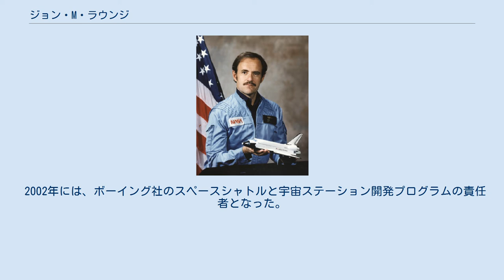ジョン・M・ラウンジ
ジョン・M・ラウンジ（John Michael "Mike" Lounge、1946年6月28日-2011年3月1日）は、アメリカ合衆国の技術者、アメリカ海軍の軍人、アメリカ航空宇宙局の宇宙飛行士である。
スペースシャトルで3度の宇宙飛行を経験し、482時間以上を宇宙で過ごした。
1985年のSTS-51-1と1988年のSTS-26ではミッションスペシャリスト、1990年のSTS-35ではフライトエンジニアを務めた。
 ラウンジは1946年6月28日にコロラド州デンバーで生まれたが、バーリントンを故郷と考えている。
1964年にバーリントン高校を卒業し、1969年に海軍兵学校で理学士号、1970年にコロラド大学ボルダー校で天文地球物理学の修士号を取得した。
その後、米国航空宇宙学会でフェローを務めた。
 ラウンジは海軍兵学校を卒業するとアメリカ海軍に入隊し、その後の9年間様々な任務に就いた。
フロリダ州ペンサコーラでの海軍飛行士の訓練を終え、続いてF-4のレーダー回避の訓練も受け、カリフォルニア州ミラマーに本拠地を置く第142戦闘機部隊に所属したと言われている。
ここで彼は、航空母艦エンタープライズによる9ヶ月間の東南アジア遠征とアメリカによる7ヶ月間の地中海遠征に参加した。
1974年、彼は物理学の教官として海軍兵学校に戻り、その後1976年にワシントンD.C.のNavy Space Project Officeに異動し、2年間勤務した。
1978年に彼は海軍の士官を退役した。
 ラウンジは1978年7月にジョンソン宇宙センターに雇用され、ここでスペースシャトル打上げ衛星の技術者やスカイラブの飛行制御チームとして働いた。
 1980年に宇宙飛行士の候補に選ばれ、1年間の訓練と評価を終え、1981年8月に宇宙飛行士となった。
STS-1、STS-2、STS-3では、ケネディ宇宙センターで打上げサポートのチームに加わった。
最初の宇宙飛行後には、最初の低温燃料の開発に携わった。
計画が中止されると、再び宇宙飛行の部署に戻り、1989年から1991年まで宇宙ステーションの運行計画に携わった。
 ラウンジは1991年にNASAを退職し、SPACEHABに加わった。
彼はNASAの退職について、「去るのはとても厳しい仕事だが、3度の宇宙飛行は私の公平な取り分で、新しいチャレンジへの用意はできている」と説明している。
 2002年には、ボーイング社のスペースシャトルと宇宙ステーション開発プログラムの責任者となった。
また2年後には、防衛システムと宇宙探査の開発の責任者となった。
 2011年3月1日、ラウンジは肝臓癌由来の合併症で死去した。
故郷のバーリントンの18番通りの一部をコロラド州は「マイク・ラウンジ・ドライブ」と改名している。